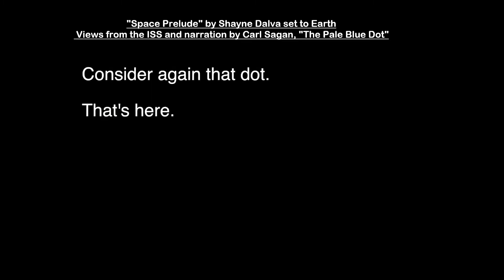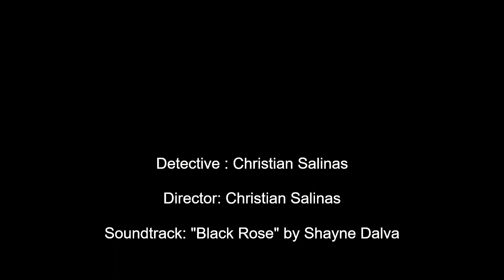Shayne Dalva Reel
A Reel of various soundtracks by Shayne Dalva